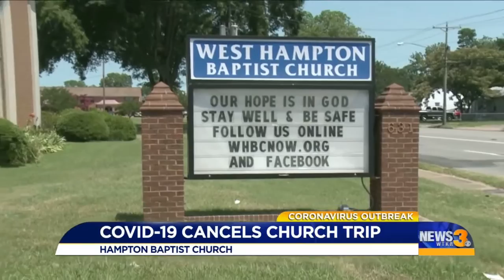Church's annual trip to Native American reservation suspended due to COVID-19